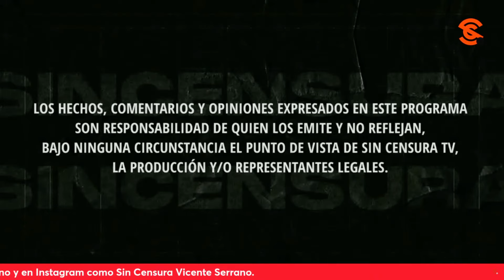EJIDOS EN MÉXICO, S3CU3STR4DOS AÚN POR PERSONAJES DEL VIEJO RÉGIMEN, NOS DICEN EN LA VOZ DEL PUEBLO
Clemente Flores desde Jalisco, nos dice que es muy importante hablar de los ejidos en México, que están aún secuestrados por muchos personajes del viejo régimen, de ahí que considere necesario hacerse una auditoría. Usted también puede grabar su mensaje y enviarlo a La Voz del Pueblo ¡Su opinión es la más importante! Mándenos sus videos en formato horizontal (no en vertical) por WhatsApp al 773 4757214 (desde México al 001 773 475, 7214). No olvide decir su nombre y desde dónde nos ve.